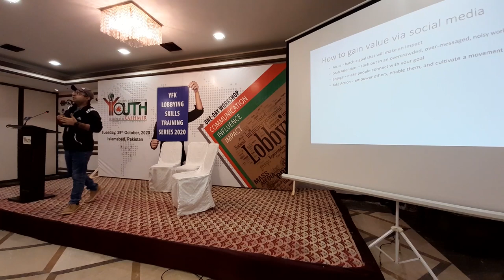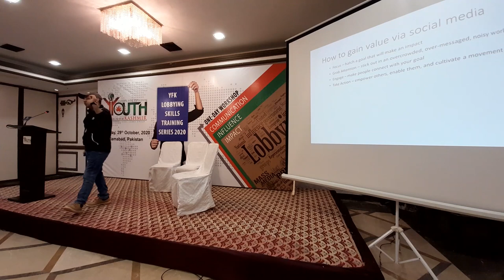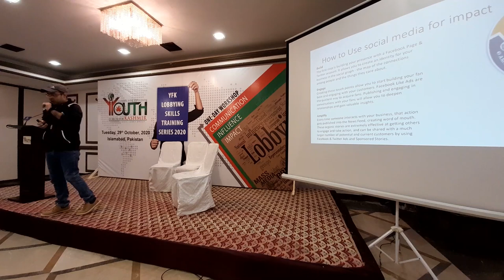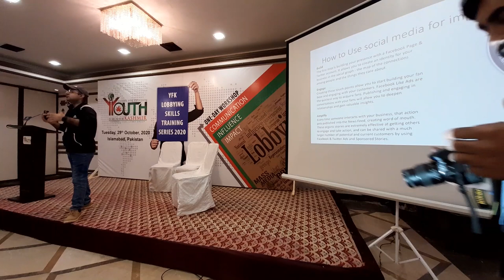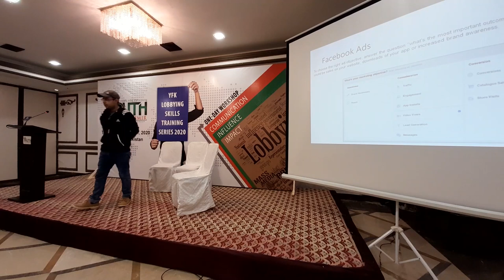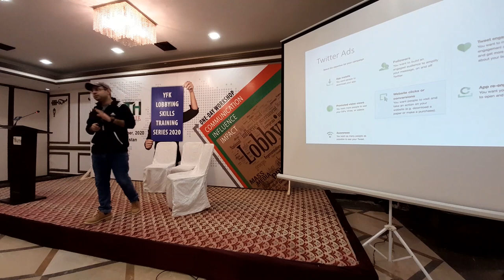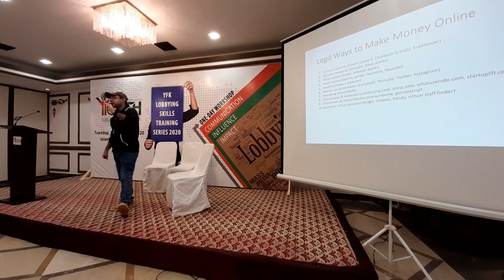Fahad Malik on How To Use Digital Media To Increase Your Value & Earn More | 291020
YFK–International Kashmir Lobby Group held a One–Day Workshop titled “YFK Lobbying Skills Training Series 2020”, at Islamabad Hotel, Islamabad, Pakistan on Tuesday, 29 October, 2020.

Key leadership trainers included

1. Iftekhar Yezdani | Be A Successful Lobbyist In Career & Life | New Media Professional
2. Fahad Malik | How To Use Digital Media To Increase Your Value & Earn More | Team Lead Social Media Operations HUM TV
3. Mohib Hussain | Key Personality Skills To Survive in Today's Job Market | COO, Qissa Khwanaan

Registered participants who completed the workshop and participated in the sessions awarded certificates of completion.

YFK–International Kashmir Lobby Group (Youth Forum For Kashmir) is a non-partisan, international non-governmental organization, working for the peaceful resolution of Kashmir Conflict in accordance with United Nations Security Council (UNSC) Resolutions.